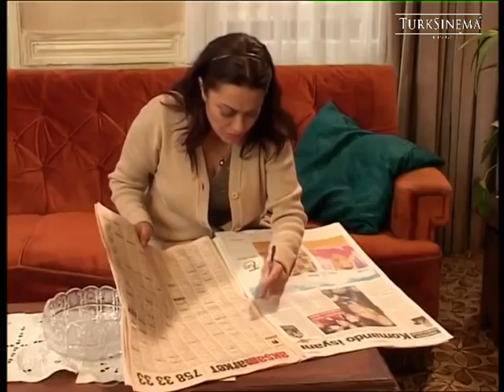Сумерки - cерия 17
Турецкий сериал Сумерки с русскими субтитрами

Тахир Кемаль Бозоглу — опытный легендарный старший инспектор отдела убийц. Главный комиссар Тахир, много лет проработавший в Урфе, не выдержал тоски маленькой дочери и попросил назначить его в Стамбул вслед за разведенной женой.
Как только он вступает в должность, он увольняет комиссара Ферита Чаглаяна, с которым работает, из-за допущенной им ошибки. Ферит не выносит, когда его отстраняет от любимой работы кто-то, кого он считает для себя примером, и ныряет в другие миры.
Он забыл о Мелике, с которой был со школьных лет, и пошел за Сонгюль, которая наткнулась на него. Однако злое окружение Сонгюль окружает Ферита. Пока Тахир с угрызениями совести пытается спасти Ферита из этой ситуации, он встречает свою семью.